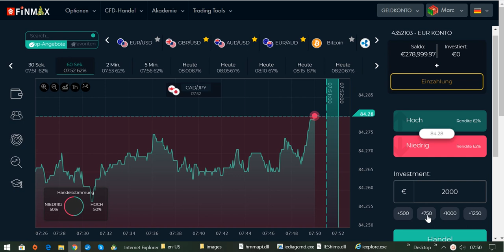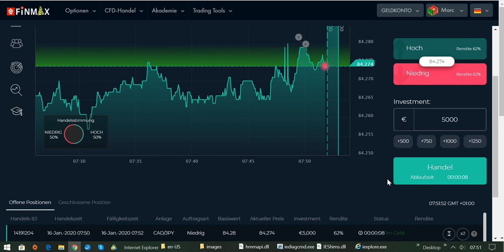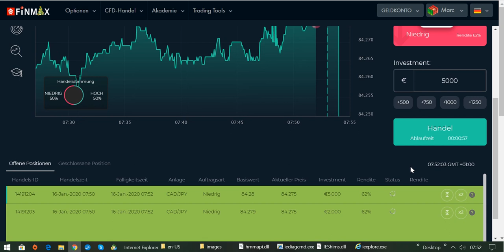International BO & CFD/FX Trading Academy - Mit Anleitung die sichersten Trades handeln